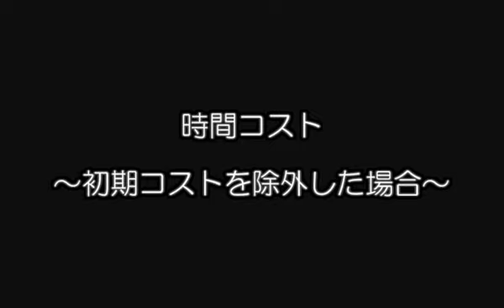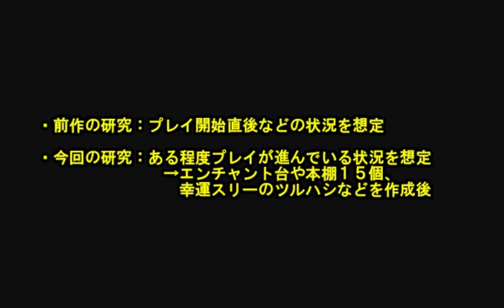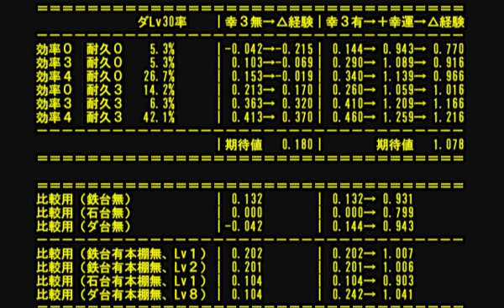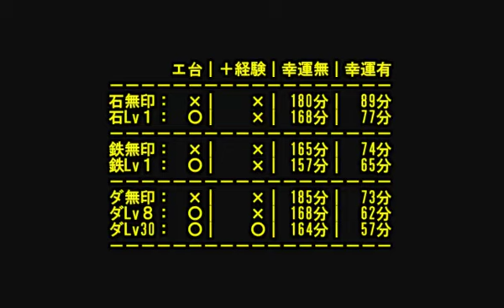【マインクラフト】もしも村人の家がダイヤだったら 第03話【ゆっくり実況】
今回は、解説で尺が半分以上埋まってます。プレイ部分は、最初の山岳バイオーム採掘終了までで短いです。
マインクラフトのゆっくり実況プレイです。もしも村人の家がダイヤブロックで建てられていたら、ワクワクしませんか？(強奪的な意味で)

風車型ブランチマイニング「村編」です。キーワードは「希少鉱石の大量採掘」。
■目標
・難易度ハードコアで、全ての村人の家を希少鉱石ブロックで色とりどりに改築する。
・風車型ブランチマイニングで効率よく、希少鉱石を大量採掘（8000個以上、ダイヤ約800個を含む）する。
■具体的制約
・達成：村人の家の外壁をダイヤブロックなどに改築(ダイヤ、金、ラピスラズリ、エメラルド、Ｒ石、鉄のブロックで各一軒以上)
・縛り：Modは軽量化のみ＋ハードコア＋α
■素材の作者様：Ramine/いらすとや